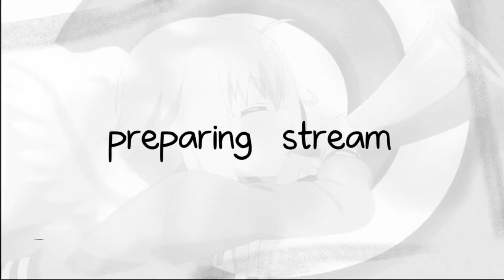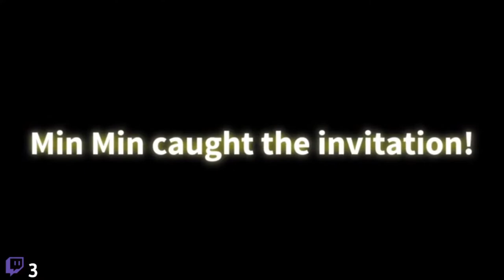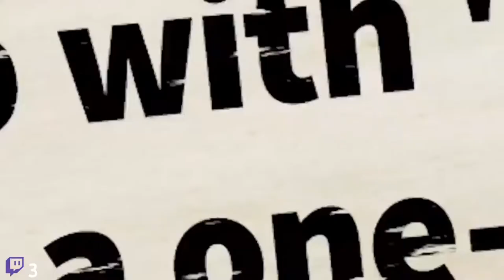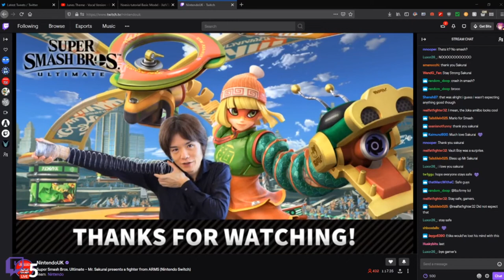leg ramen lady ultimate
this really be a springy moment